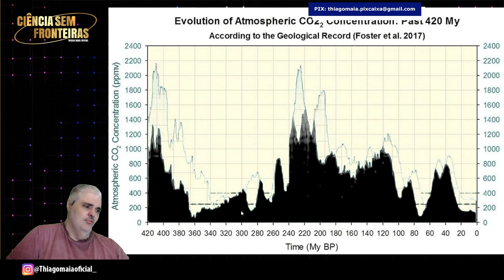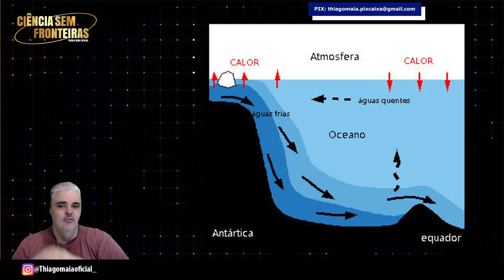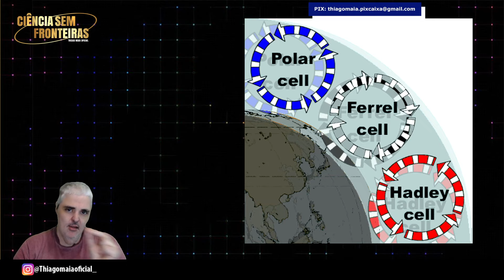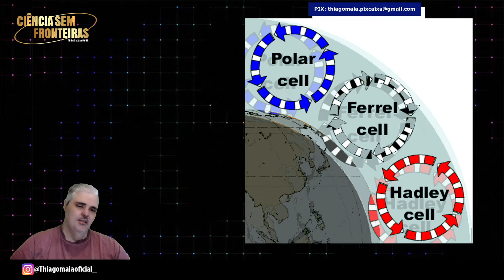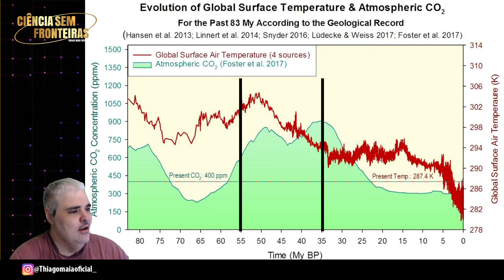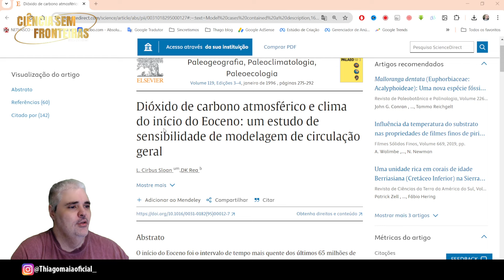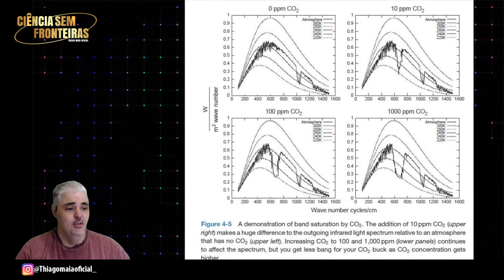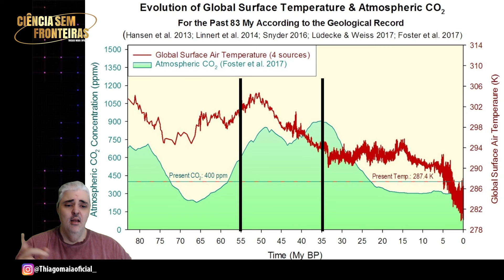O COLÁPSO das correntes MARINHAS! Entenda!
O COLÁPSO da circulação GLOBAL! Entenda!

Você sabia que há cerca de 50 milhões de anos, durante o período Eoceno, nosso planeta experimentou algumas das temperaturas mais altas já registradas na história? 🌡️☀️ Junte-se a nós no canal "Ciência sem Fronteiras" enquanto mergulhamos em uma era onde os trópicos se estendiam até os polos e as florestas tropicais dominavam paisagens que hoje são tundras geladas!

🎬 Neste vídeo, exploramos:

Temperaturas Elevadas: Descubra como eram as condições climáticas durante o Eoceno, com temperaturas médias globais até 15°C mais altas do que hoje.
Impactos Globais: Analisamos como essas temperaturas afetaram a vida na Terra, desde as florestas tropicais no Ártico até a falta de calotas polares.
Mudanças Oceânicas e Atmosféricas: Entenda as alterações na circulação oceânica e atmosférica que ocorreram devido ao intenso aquecimento global.
Lições para o Futuro: Discutimos o que o passado climático extremo da Terra pode nos ensinar sobre o enfrentamento das mudanças climáticas atuais.
🔎 Equipados com dados de fósseis e avanços científicos, vamos desvendar como a vida se adaptou a essas condições extremas e o que isso significa para nosso futuro climático.

Sua interação é essencial para continuarmos explorando os limites da ciência sem fronteiras!

Siga nosso blog:
Curta a página do Facebook:
E-mail para contato, sugestões de temas etc.